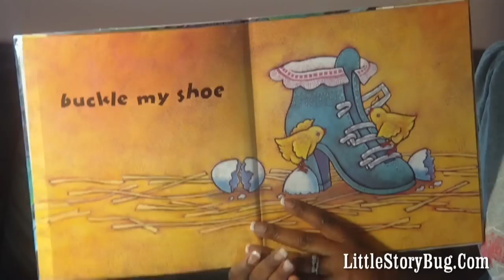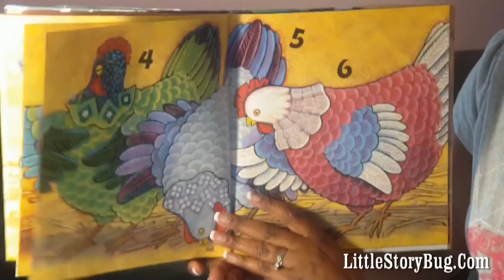preschool storytime - Big Fat Hen - Littlestorybug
Big Fat Hen is an rhyming picture book illustrated by Keith Baker.  Preschooler will be fascinated by this beautifully illustrated book.